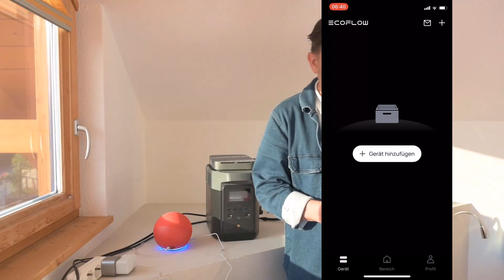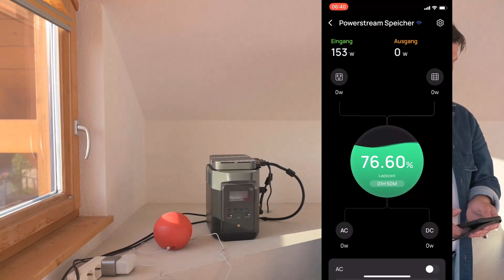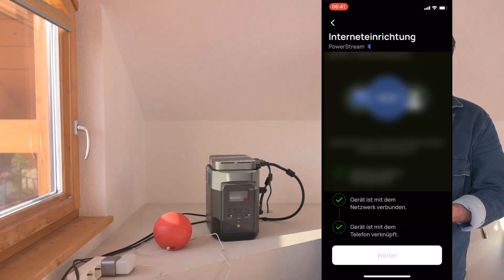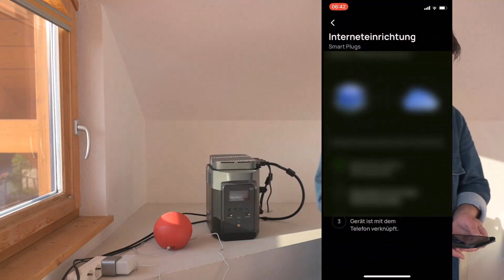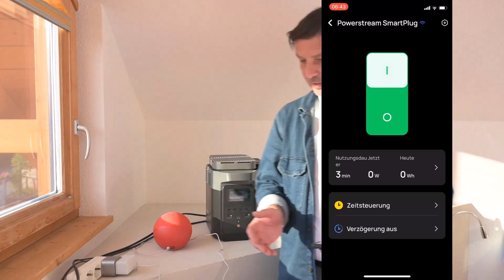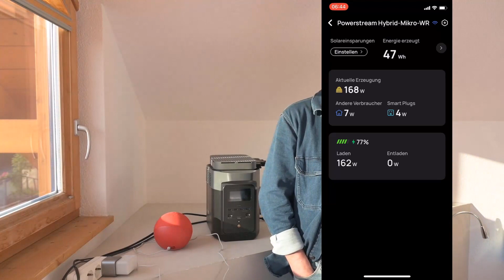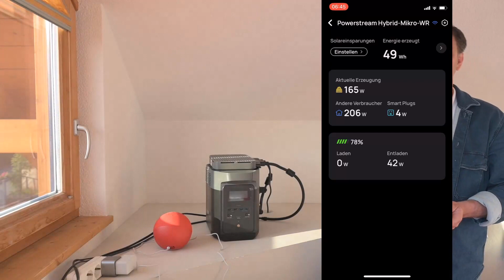Umbau eines Balkonkraftwerk zu einem Powerstream System in den frühen Morgenstunden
Man muss schon ein wenig verrückt und fasziniert von MiniPV sein, um sich in aller Herrgotts Früh und als bekennender Morgenmuffel auf einen Balkon zu stellen und ein Powerstream System in Betrieb zu nehmen.

Erfreut euch u.a. auch an einem wunderschönen Sonnenaufgang.